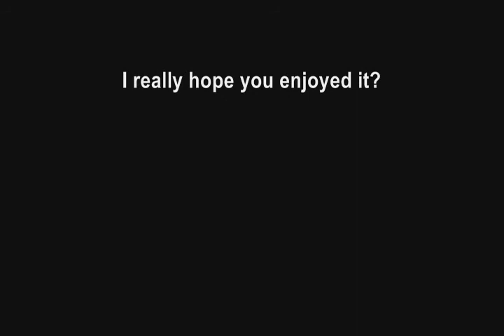Cockpit view London Heathrow to Belfast at night.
Flight from Heathrow to Belfast City at night set to music.